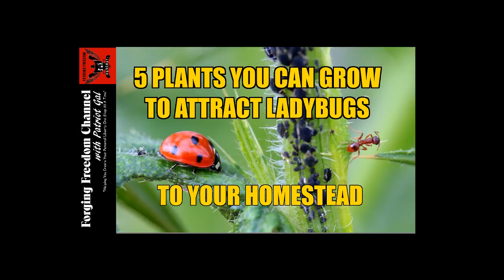HOW TO ATTRACT LADYBUGS - Attract Ladybugs by Planting These 5 Plants - Forging Freedom Podcast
Aphids will destroy your Garden, but Ladybugs destroy Aphids - So yea for LADYBUGS.  Learn how to attract and keep Ladybugs on the Homestead by growing 5 simple plants.  Come on over, hang out with us, and learn for an hour.
          ↓↓↓↓↓↓ CLICK “SHOW MORE” FOR RESOURCES ↓↓↓↓↓↓↓↓

Shopping.

Richest Man in Babylon - George S. Clayson
Financial Peace - Dave Ramsey
The Millionaire Next Door - Thomas J. Stanley & William D. Danko
The Four Laws of Financial Prosperity Blaine Harris, Charles Coonradt
Rich Dad, Poor Dad - Robert Kiyosaki
The E-Myth Revisited - Michael E. Gerber

Dewalt Cordless Drill, Battery & Charger
DeWalt Cordless Circular Saw, Battery & Charger
DeWalt Cordless Reciprocating Saw (saws all)

RABBIT EQUIPMENT WE USE
Watering Nipples
Water Hose for Nipples
Misting Nozzles for Cooling System
Timer for Automatic Water & Cooling System
Heated Water Bottles for Winter
Nest Boxes
(This is the large size, we use the small one, so just select small when you get there)

CHICKEN EQUIPMENT WE USE
Automatic Chicken Door (Closes when it gets dark)

KITCHEN EQUIPMENT WE USE
J A Henkels 5.5" Boning Knife
Food Saver Vacuum Sealer
Masterbuilt Electric Smoker
Sea Salt Grinder / Mill
Pepper Grinder / Mill
All-Clad Copper Core, Stainless 2 qt. Sauce Pan
All-Clad Copper Core, Stainless 3 qt. Sauce Pan
Lodge 10" Flat Bottom 5 Qt. Dutch Oven
Wooden Paddle for Noodle Making

FORGING FREEDOM CHANNEL DETAILS

LET’S CONNECT!

6/28/2017